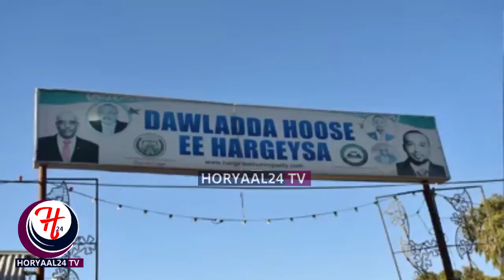Hanti Dhowraha Guud Oo La Wareegay Dawllada Hoose Ee Hargeysa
Hanti Dhawraha guud ee Somaliland ayaa waxaa uu galabta baadhis deg deg ah ka bilaabey dawlada Hoose ee Hargeysa